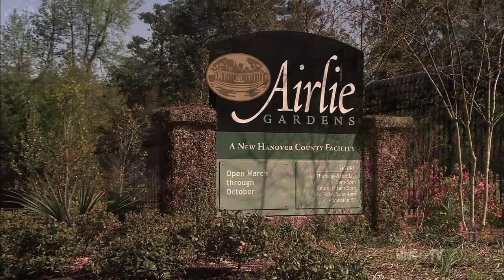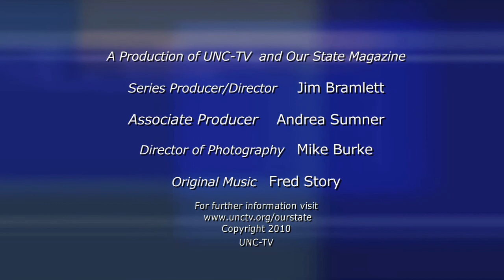Airlie Gardens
Enjoy the lush display of azaleas and camellias, some planted over 100 years ago, in Wilmington's amazing Airlie Gardens

Produced by UNC-TV and Our State Magazine, with generous funding from BB&T.